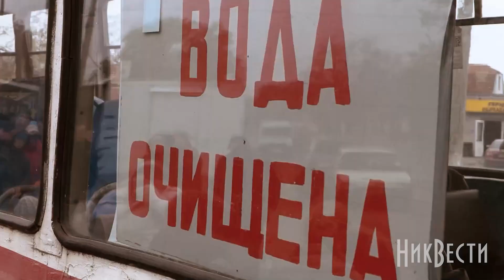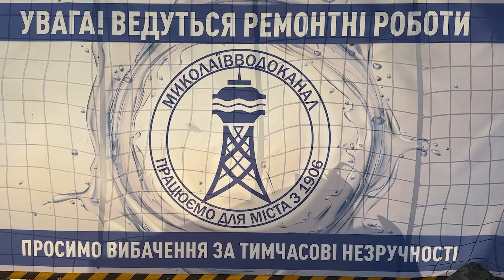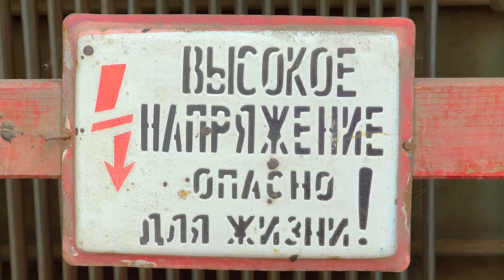Миколаїв. Герої тилу: Миколаївводоканал. СПЕЦРЕПОРТАЖ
12 квітня 2022 року російські війська підірвали водогін, яким до Миколаєва йшла Дніпроваська вода. Відремонтувати його було не можливо через активні бойові дії та окупацію частини Миколаївської та Херсонської областей. Перший місяць після підриву містяни жили без води з-під крану. Воду добували, як могли: набирали зі свердловин, брали у волонтерів і дуже сильно економили.

«НикВести» продовжують серію репортажів про людей, які кожного дня, знаходячись у Миколаєві, під постійними обстрілами, працювали та намагалися повернути місто до нормального життя.

00:00 Тизер
01:26 Про проблему питної води у Миколаєві через бойові дії
03:03 Гендиректор водоканалу Борис Дуденко: водогін Дніпро - Миколаїв знуйновали навмисно
03:43 У водогоні знайшли ящик тротилу, який не розірвався
04:09 Працівники Миколаївводканалу про свою роботу
05:38 Не вірили, що таке може статися: як для працівників водоканалу розпочалася повномасштабна війна
06:35 Працювали під обстрілами та російськими дронами
10:35Під час ремонту на водогоні підірвався КАМАЗ водоканалу
12:55 Як фахівці водоканалу ліквідують пориви на магістралях у місті
13:20 Борис Дуденко: солона вода в мережі спричинила масове руйнування мереж. На добу 10 - 15 аварій
14:00 Про роботу підстанції водоканалу
15:52 Загальна мережа водоканалу (водопостачання та водовідведення) складає відстань від Миколаєва до Берліна.
16:48 Є кілька варіантів по альернативному водозабору та водопостачанню в Миколаїв.
17:00 Працівники водоканалу були свідками прильотів у цистерни з олією у Миколаєві.
20:14 Дуденко про героїзм працівників та злагодженість колективу підприємства.